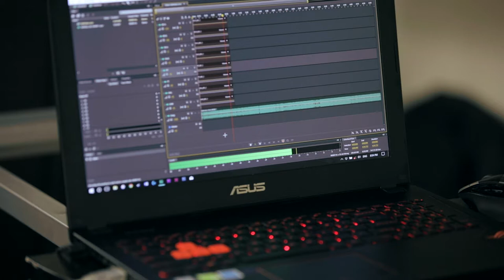Royal Canoe - Bathtubs (Drum Cover)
The first time I saw Royal Canoe live, they tried to get me to clap along to a part. I totally dropped the ball and the keyboardist visibly lost faith in me. GIVE ME A SECOND CHANCE

For anyone that cares:
1969 Yamaha kit - 22x14, 16x16, 13x10
1972 Ludwig Super Sensitive steel snare - 14x5
Zildjian K 22" ride
Zildjian Constantinople 18" and 19" crash
Istanbul Sultan 15" hats
Sonor Jojo Mayer Perfect Balance kick pedal
Tama Roadpro hardware (mostly)